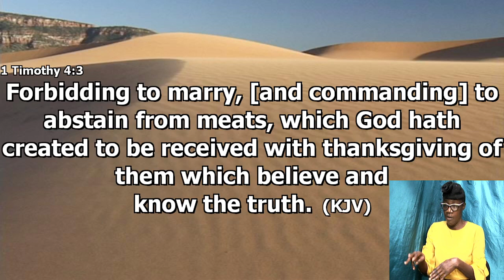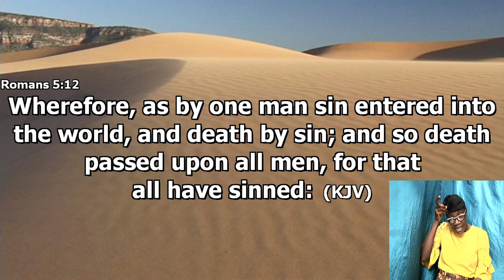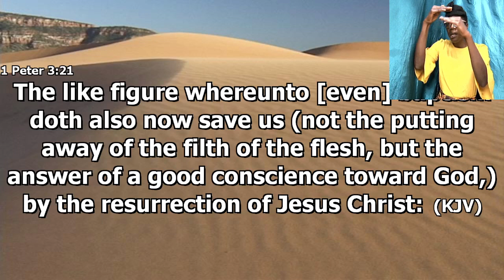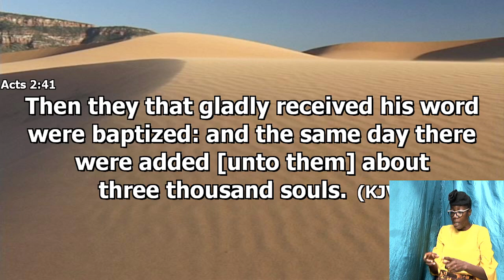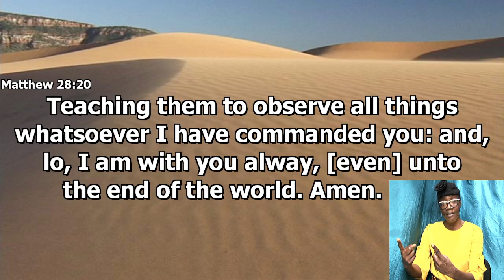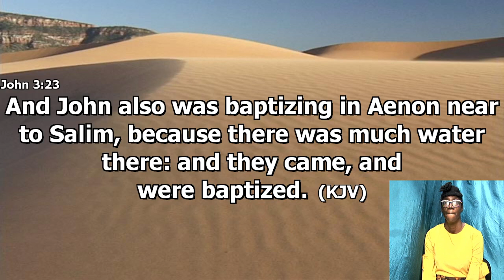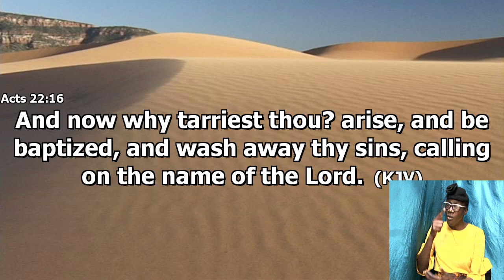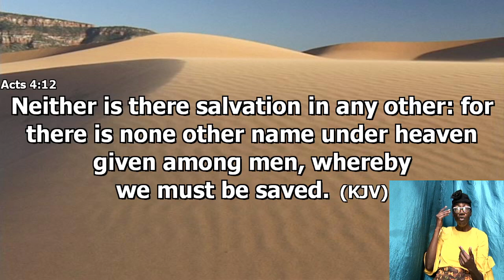September 1, 2021 Wednesday Bible Study [Deacon Everton Bailey] "Doctrine"